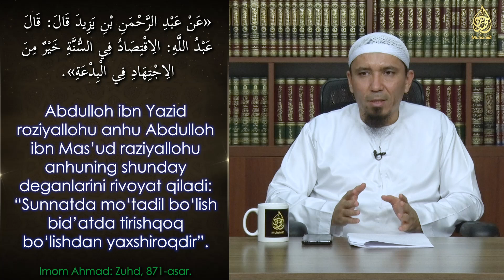Ey qorilar jamoasi! Allohdan taqvo qiling! | Ustoz Yusuf Davron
Устоз Юсуф Даврон ҳафизаҳуллоҳ силсилавий дарсларининг мундарижаси:

01. Тавҳид силсиласи.
02. Тавҳидга оид шубҳаларга жавоб.
03. Тавассул ва Шафоат ҳақида.
04. Аллоҳнинг сифатлари ҳақида "Салафий тоифаси ва яҳудийларнинг орасидаги мувофиқлик" - номи остида ёзилган мақолага РАДДИЯ.
 05. Ашъарий ва Мотрудийлар эътиқодини салафи солиҳларнинг эътиқоди билан солиштириш.
06. Рибо аҳкомлари.
07. БАЙ, шариатда ман қилинган, тақиқланган савдолар.
08. Шариатда ман қилинган никоҳлар.
09. Таҳорат аҳкомлари.
10. Аброр Мухторга раддия.
11. Салафи-солиҳларнинг Ашъарий ва Мотуридийларга раддия беришлари:
12. Тавҳидга оид шубҳаларга жавоб: Тавҳидни учга бўлиш
13. Нажосат аҳкомлари | Таҳорат аҳкомлари туркумидан
14. Салафи солиҳлар эътиқоди билан Ашъарий ва Мотуридийлар эътиқодини солиштириш
15. Имом Бухорий эътиқоди билан Ашъарийлар ва Мотуридийлар эътиқодини солиштириш
16. Закот аҳкомлари
17. Долзарб мавзулар
18. Харидорларни жалб қилиш усуллари
19. Дуо ибодатдир
20. Ҳизбут таҳрирнинг ақидавий хатолари
21. Булуғ-ал-маром: Сара ҳадислар шарҳи
22. Фатво сўраш одоблари ва фатво бериш аҳкомлари
23. Намоз аҳкомлари
24. Аҳком ҳадислар шарҳи